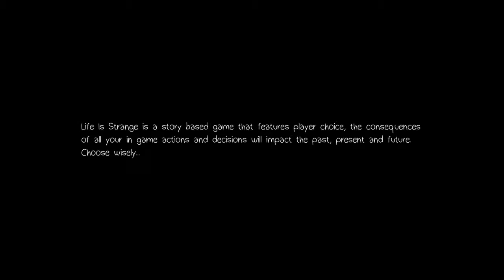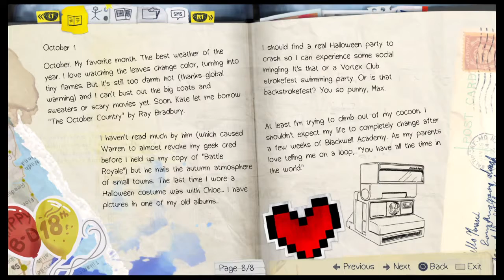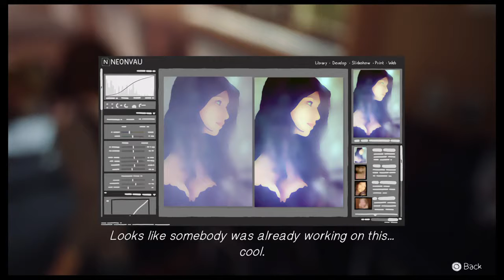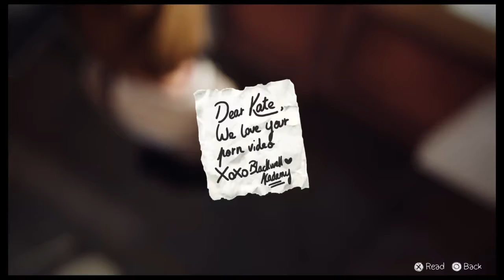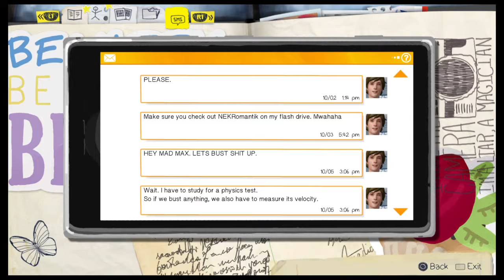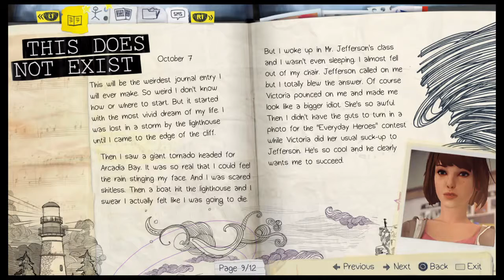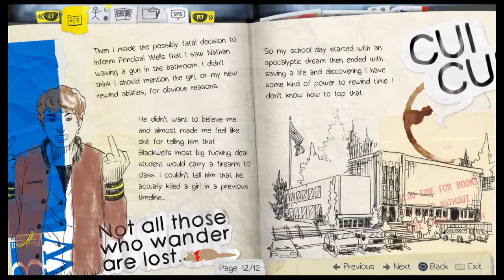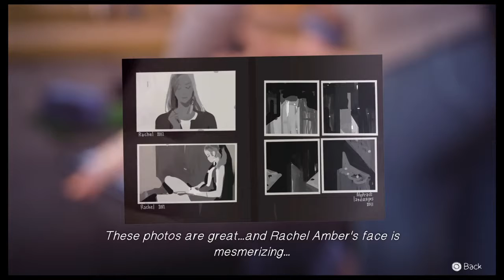THE TIME-TURNER!! [[ Life is Strange Gameplay ]]